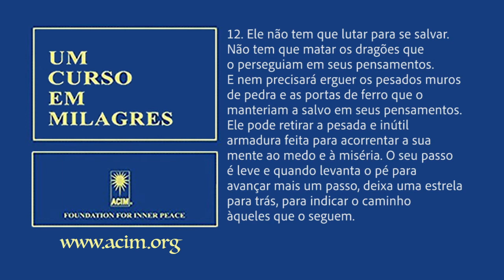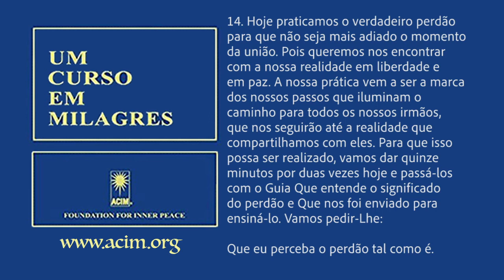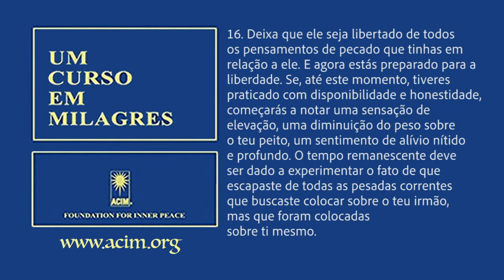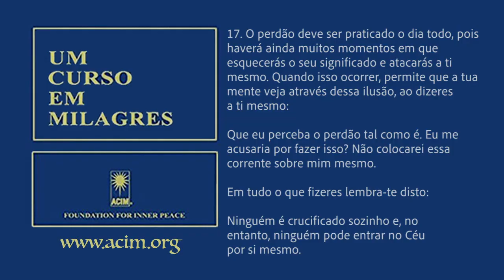Um Curso em Milagres - lição 134